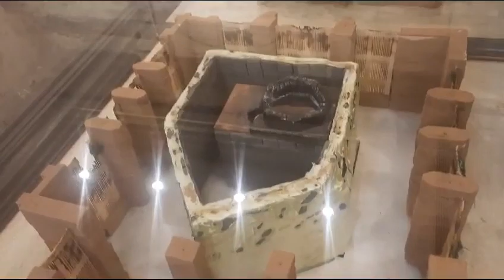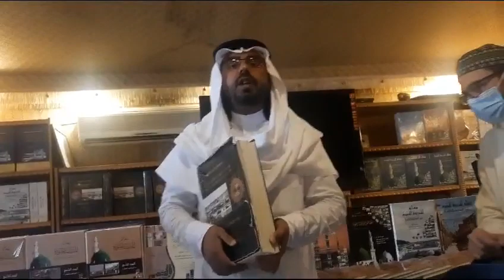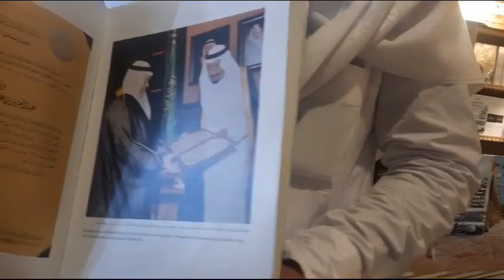Hazor Sirwar e Konian miry Aqa e Dojahan Hazor e Pak ye wo Bartan hn jis sy ap Wazo aur Gusol farmty